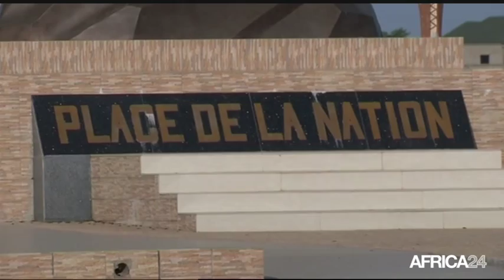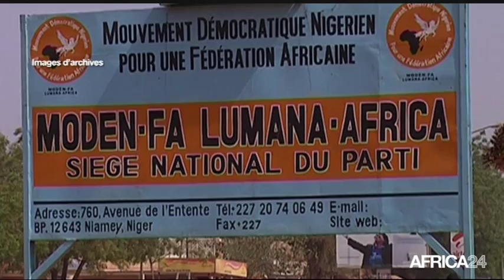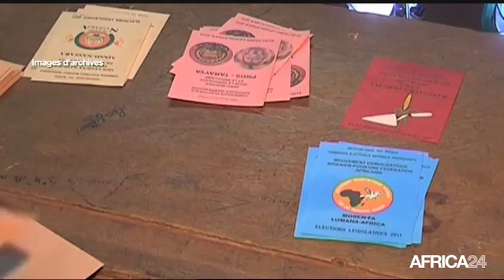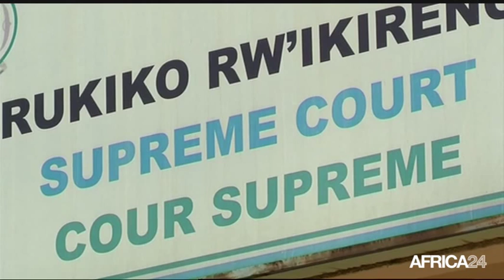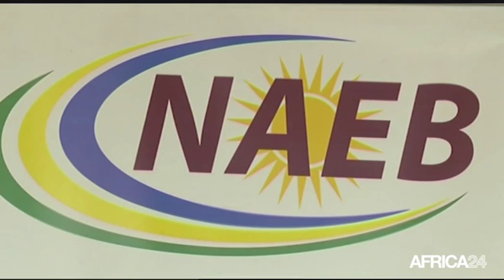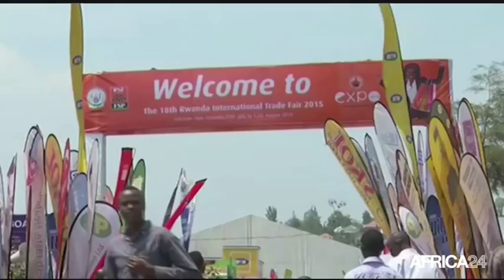Le Journal du mardi 11 août - 8h GMT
TCHAD, Célébration de la fête nationale. NIGER, Rejet du calendrier électoral par l'opposition. RWANDA, Le parlement pour la révision de la constitution. TCHAD, Célébration de la fête nationale.